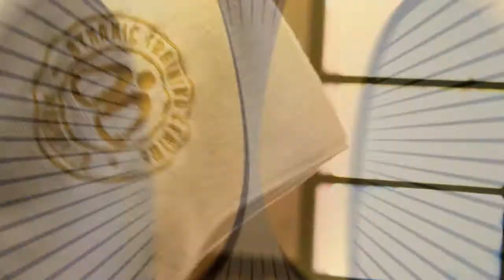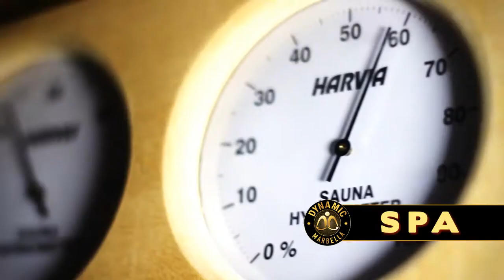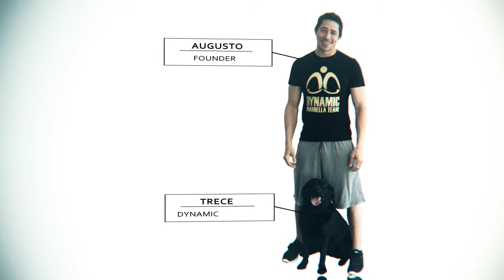Dynamic Marbella Promo Video 2012 - Subfocus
Subfocus Filming & Production
Marbella, Spain